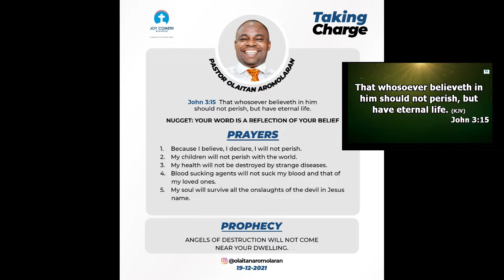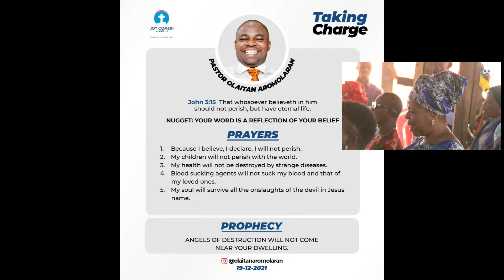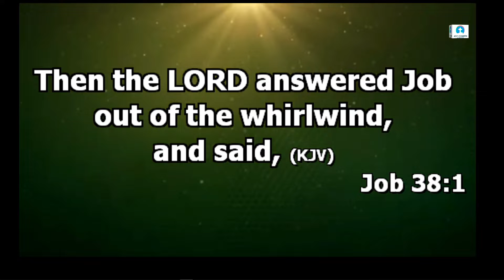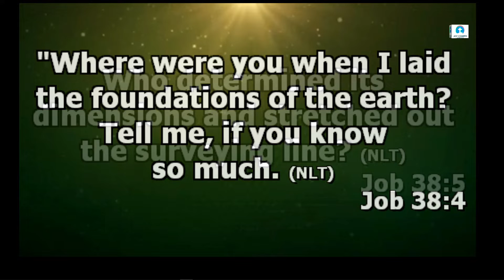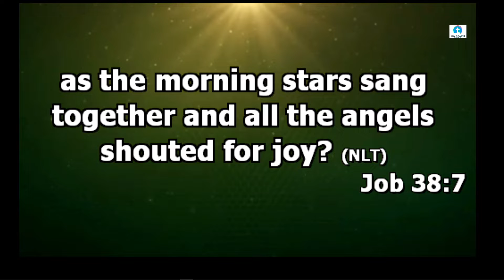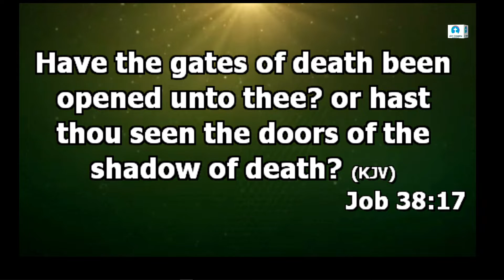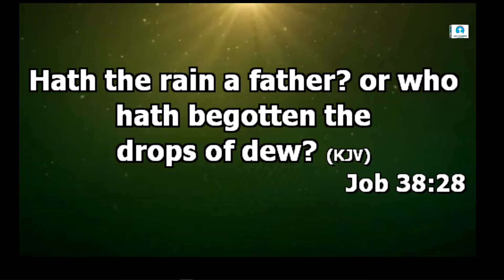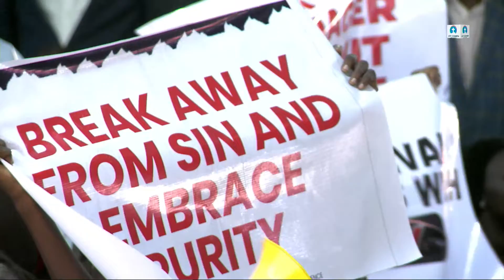BEYOND WORDS- PASTOR OLAITAN AROMOLARAN 18-12-2021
THIRD SERVICE